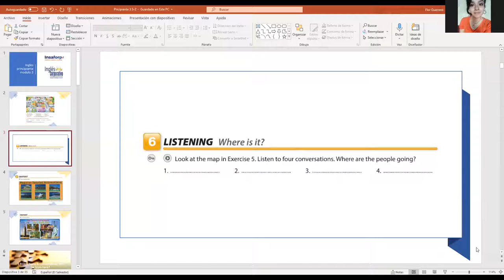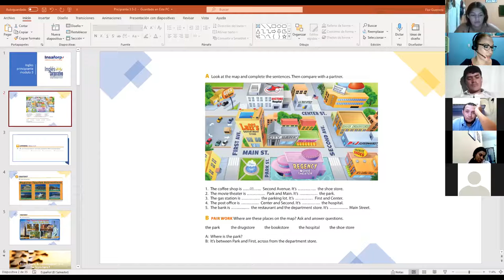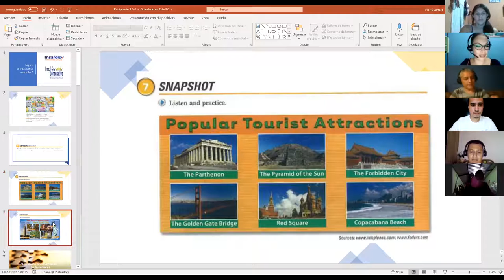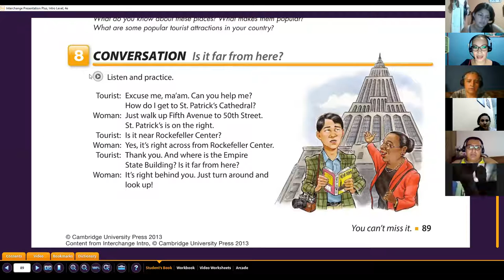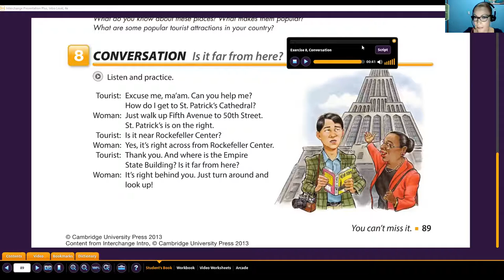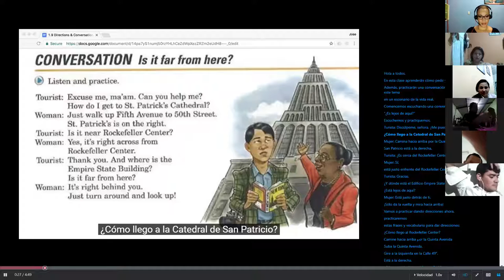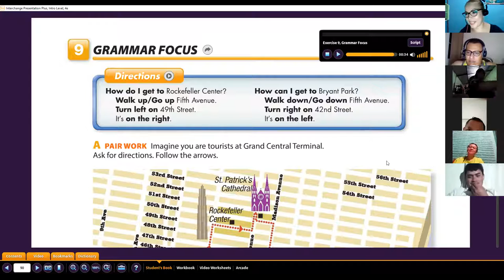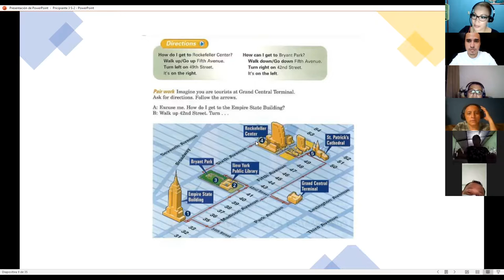Ingles Corporativo- Class #10 You can't miss it